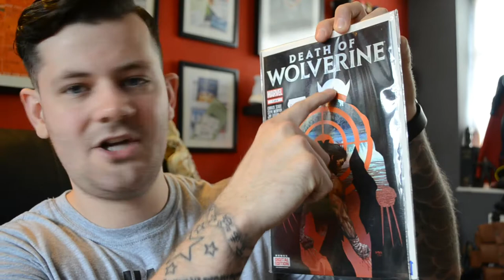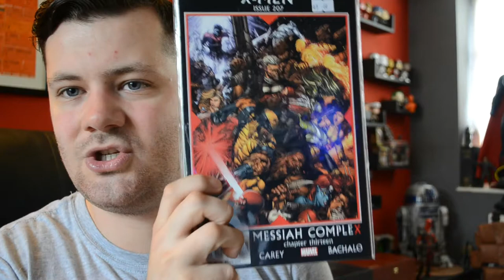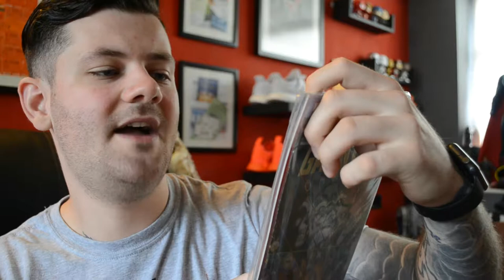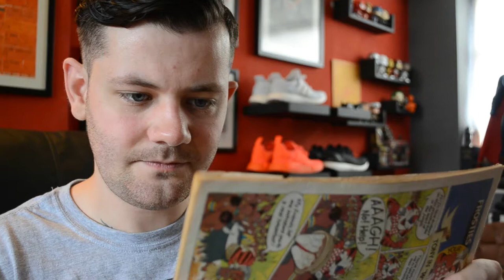comic con wrap up + adidas cloud foam sliders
my haul from comic con + new custom collectable + shoe talk